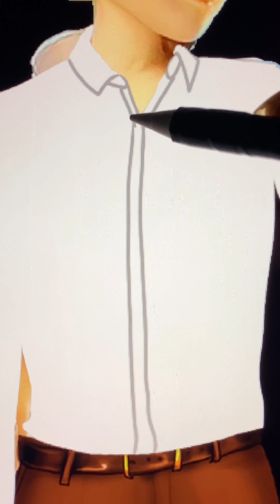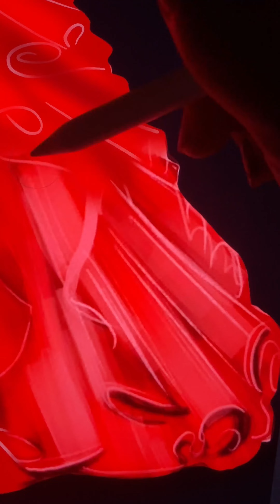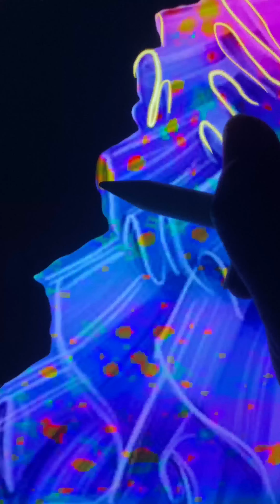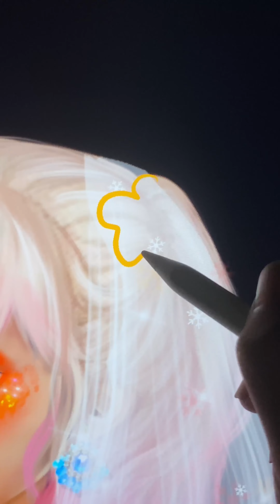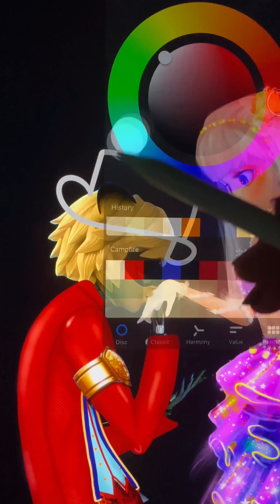Elsa Frozen And Miraculous Adrien Get Maried - Cartoon Ideas Art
We are very happy to bring you interesting experience in Cartoon Fashion
The channel synthesizes all cartoon ideas which related to cartoon characters such as Elsa, Anna, Spongebob, disney princess, super heros, spider man, iron man,...
Thank youuu!!!